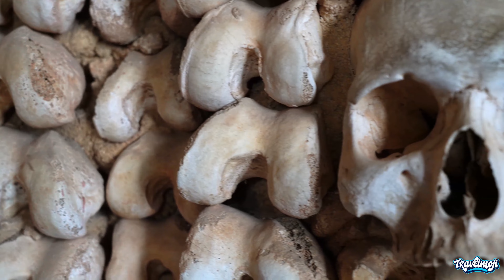Discover Portugal: Iconic Landmarks and Local Secrets | Travel Documentary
Welcome to our ultimate travel documentary on Portugal! Join us on an unforgettable journey as we explore the iconic landmarks and hidden gems of this beautiful country. From the bustling streets of Lisbon to the serene landscapes of the Algarve, this documentary captures the essence of Portugal's rich cultural heritage and stunning natural beauty.

AirHelp✈️ is a revolutionary new way to get your flight compensation claims heard. With AirHelp, you can:

  ✈️ Get professional assistance with your airline claim

  ✈️ Save time and money by avoiding the hassle of working with an airline directly